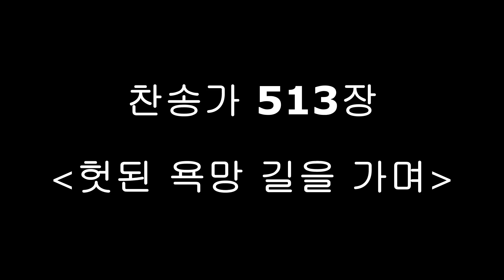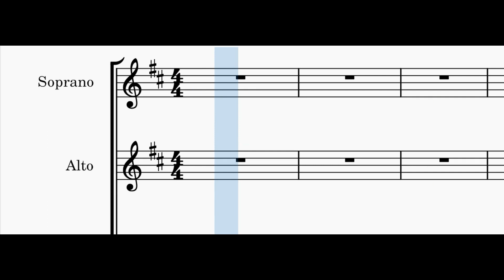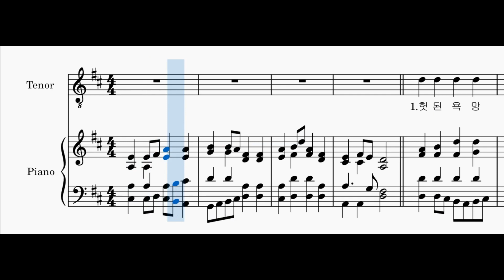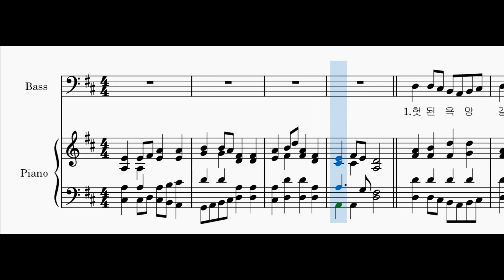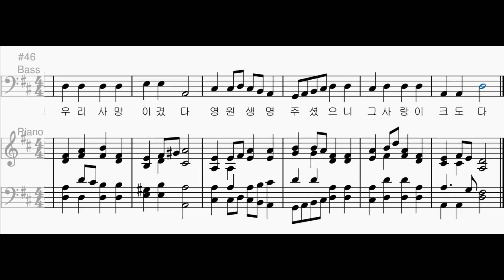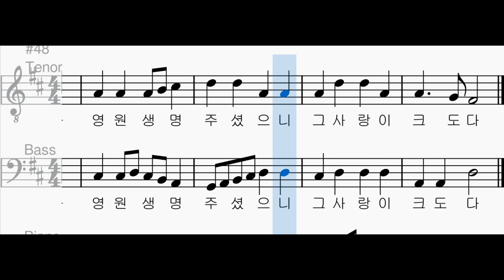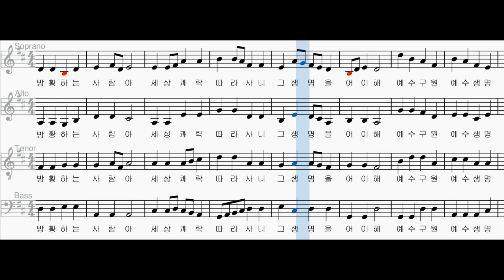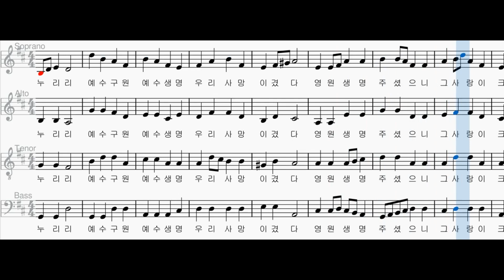[찬송가 파트별 연습] 찬송가 513장 "헛된 욕망 길을 가며" 각 파트와 2부, 3부, 4부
소프라노 00:06
알토 02:13
소프라노와 알토 04:20
테너 06:27
베이스 08:35
테너와 베이스 10:42
여성과 테너 12:50
4부 14:57